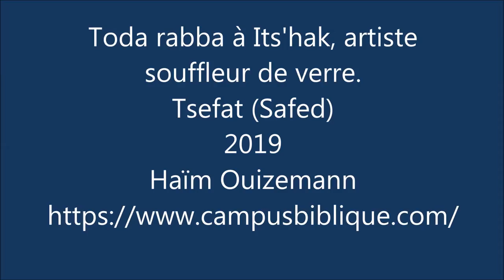Artiste souffleur de verre à Safed (Tsefat)- Israël.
Its'hak, artiste souffleur de verre à Safed (Tsefat)- Israël
Haïm Ouizemann
Vous désirez étudier l'hébreu biblique?  Rejoignez le Campus biblique avec le bibliste Haïm Ouizemann!